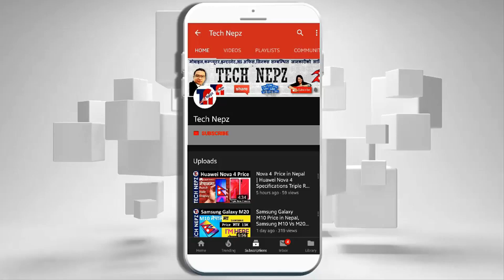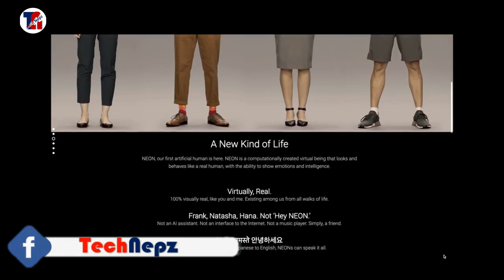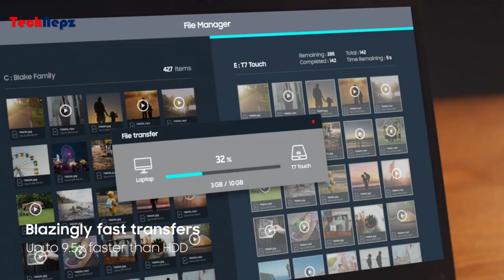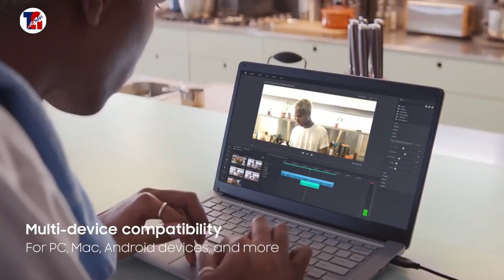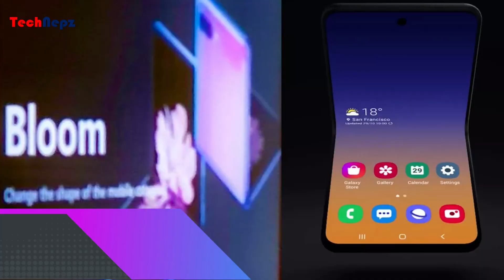Tech News in Nepali , Realme 5i Price in Nepal , Samsung Neon, Redmi Note 9 Pro , Samsung S20 Ultra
Realme 5i Price in Nepal | CES 2020 | Tech News in Nepali | Realme Mobile Price in Nepal | Samsung Neon | 2020 International CES | xiaomi black shark 3 सथिहरु यो भिडियोको बारेमा कुनैपनि सल्लाह / सुझाव अथवा कुनै प्रश्न छन् भने कमेन्ट गर्नुहोला, यदि तपाईंलाई भिडियो मन परेमा like, Share or Comment गर्नु होला अनि एस्तै जानकारी मुलक भिडियो लागि यो च्यानललाई Subscribe गर्नु होला, धन्यवाद